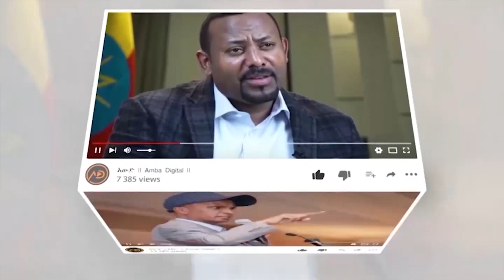🛑 🛑የስንዴዋ መርከብ ጉዞ ጀመረች |የግብጽ ባለሥልጣናት ተባረሩ | የሱዳን ጎርፍ